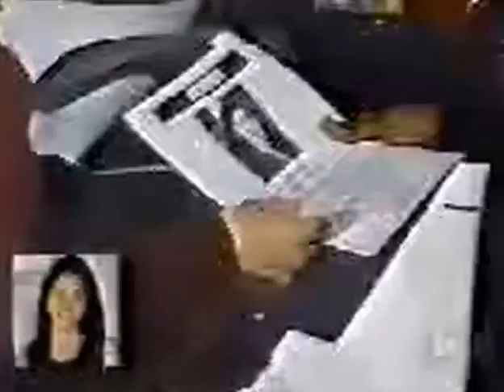AMW - UNSOLVED: Joyce Chiang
Poor video quality, sorry, nothing I can do about it. Will try to upload more cases soon.